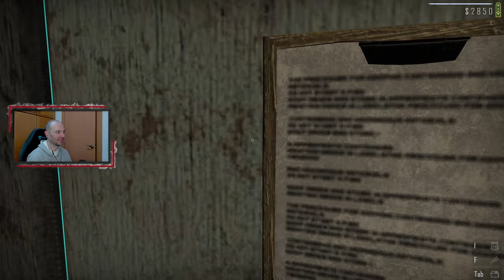CONTRABAND POLICE Gameplay Español - INVESTIGAMOS UN ASESINATO EN LA POSADA #7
¡¡Muy buenas, cracks!! Nuevo evento... también investigamos asesinatos!

► Simulador/Aventura
► Plataforma: Steam
► Desarrollador: Crazy Rocks